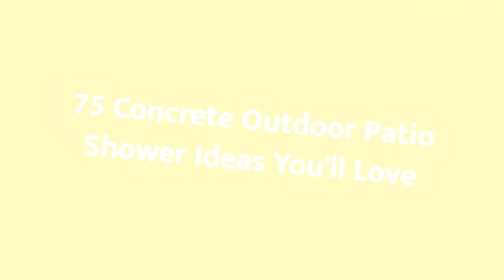75 Concrete Outdoor Patio Shower Design Ideas You'll Love 😊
0:00:00 - Intro
0:00:12 - Concrete Outdoor Patio Shower Design Ideas You'll Love: Inspirations 1 to 25
0:02:38 - Concrete Outdoor Patio Shower Design Ideas You'll Love: Inspirations 26 to 50
0:05:15 - Concrete Outdoor Patio Shower Design Ideas You'll Love: Inspirations 51 to 75